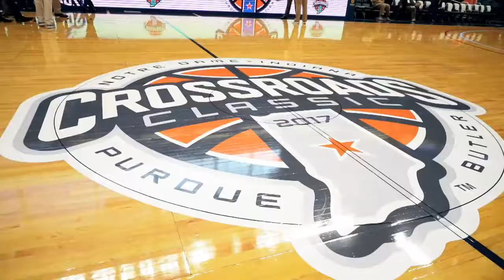Purdue Men's Basketball | Looking Back: vs. Butler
🎥 Look back at ＠BoilerBall’s dominating win over Butler yesterday in the CrossroadsClassic.